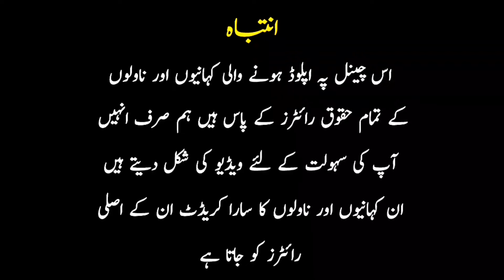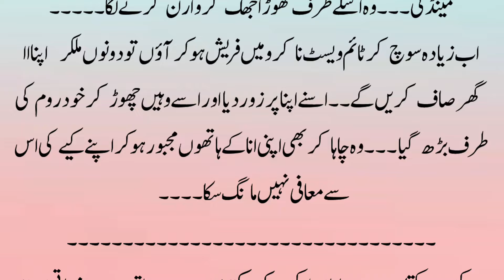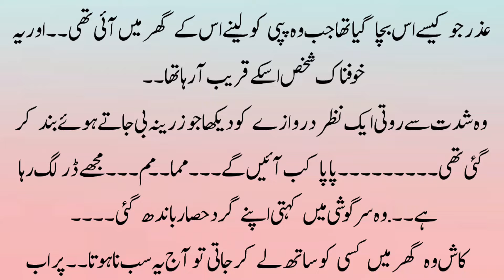Romantic Novel | Romantic Urdu Novel | Pakistani Romantic Novel In Urdu | Love Story Novel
Urdu novels
Romantic Novel
Novel urdu
Bold Romantic novels in urdu
Urdu novel Romantic bold
Hot novels in urdu
Urdu story
Story in urdu
Moral story